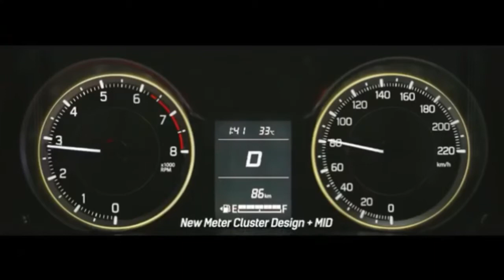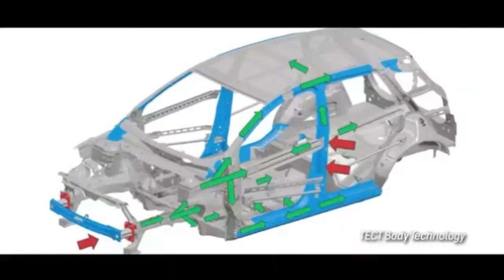All New Ertiga Complete Teaser | Explained Everything | Must For INDIANS !!!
2018 Maruti Suzuki Ertiga Complete Teaser

ONE OF THE RECOMMEND MACHINE FROM
@@@@@@@@( THE CAR )@@@@@@@@

IF YOU LIKE THE SEGMENT PLEASE

$$$$$$$$$$$$$( THE CAR )$$$$$$$$$$$$$$

ABOUT : HERE YOU'LL GET SOME OF THE LATEST UPDATES ON AUTO AND TECHNOLOGY VIDEOS WITH COMPLETE SPECIFICATIONS ALONG WITH COMPARISON WITH SURPRISE !